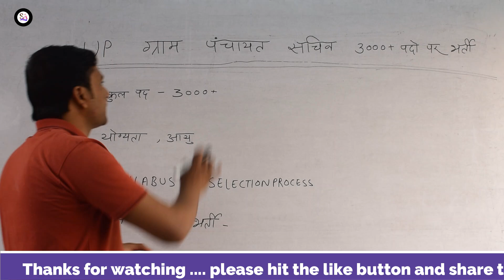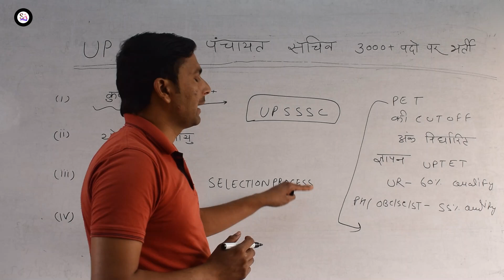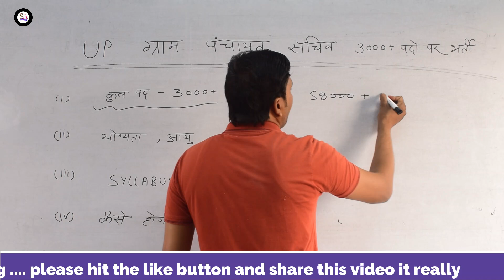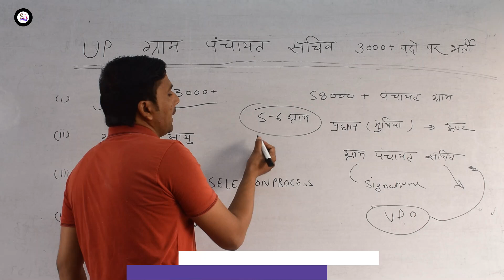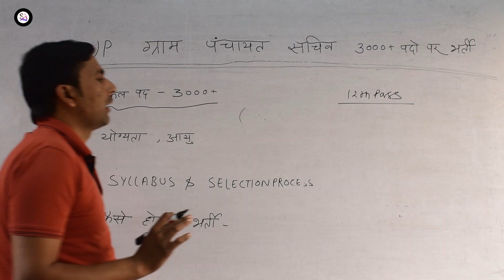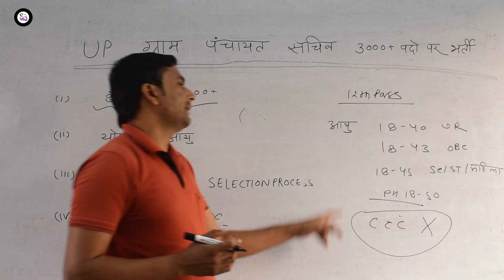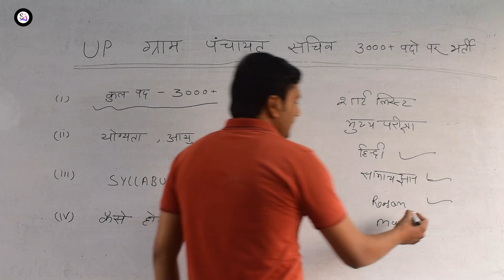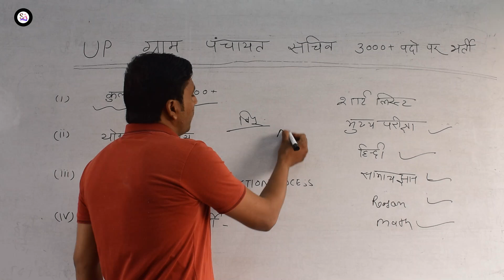Up Gram Panchayat Sachiv Jobs 2022 || 12वीं पास 3000 ग्राम पंचायत सचिव भर्ती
यूपी पंचायती राज विभाग में जल्द ही 12वीं पास के लिए 3000 ग्राम पंचायत सचिव पदों पर भर्ती करने वाले हैं। Up Sarkari Naukri की तैयारी कर रहे अभ्यर्थियों के लिए खुशखबरी, दरअसल हाल ही में यूपी पंचायती राज विभाग में रिक्त 3000 ग्राम पंचायत सचिव पदों की पूर्ति के लिए राज्य अधीनस्थ चयन आयोग को निर्देश जारी कर दिया है। Up Gram Panchayat Sachiv Bharti 2022 की नोटिफिकेशन जल्द ही विभाग द्वारा जारी किया जायेगा